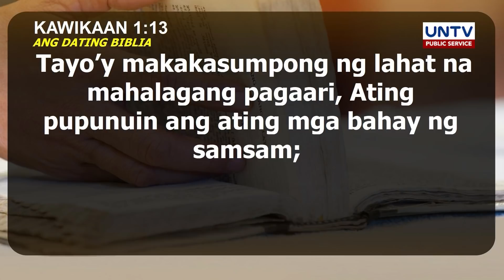Easy money ang sugal pero masama ba ito?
Marami ang nahihilig o ang iba ay nalululong pa nga sa sugal. Kung ikaw ang tatanungin, masama bang magsugal? Ano ba ang sinasabi ng Biblia tungkol sa sugal?